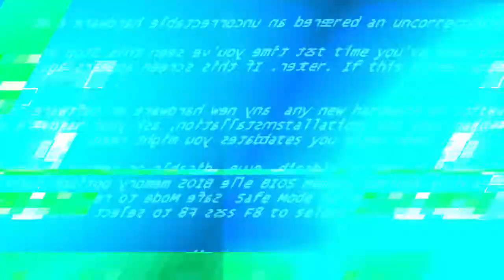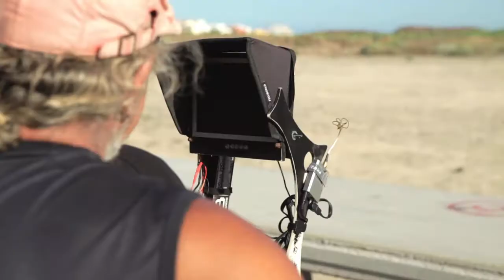Multicopter Flight Tests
Alek Pejovic of Multicopter Canarias flight tests his multicopter near Fraile with his friend who flies a more conventional radio controlled helicopter. Javier joined them and tried his hand at operating the on board camera, a Panasonic GH4. I shot some video with my Canon 5D II as they carried out various flights.
 The music is by Prodigy and Frank Sinatra, what a combination!